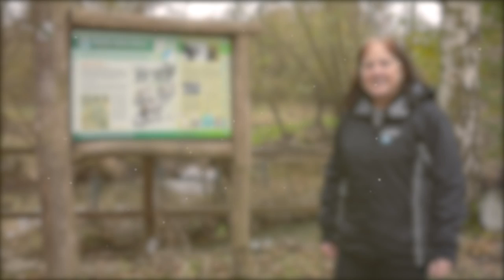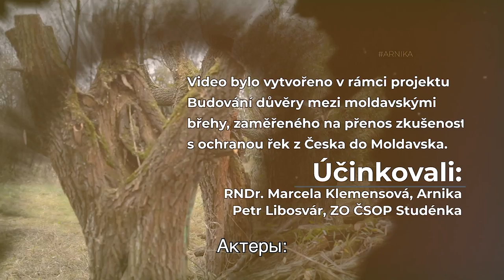Защита Отшельника обыкновенного в Поодржи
Видео создано в рамках проекта Укрепление доверия между
берегами Молдовы, направленного на передачу опыта по защите рек
Чешской Республики для Молдовы.

Aктеры: Marcela Klemensová, Petr Libosvár
Видео: Michal Barbuščák
Перевод титров: Илья Бей

Прага 2020